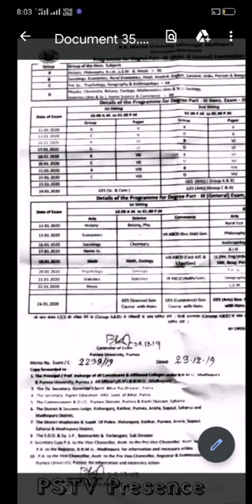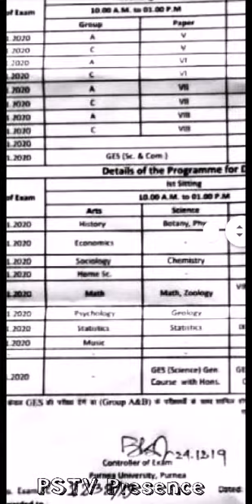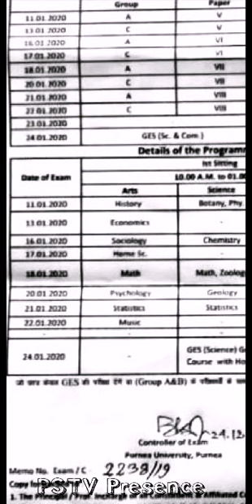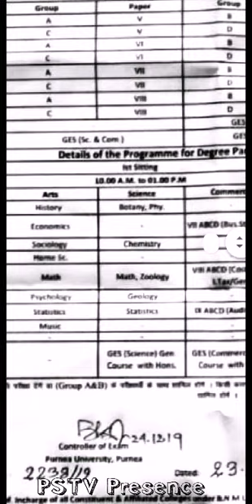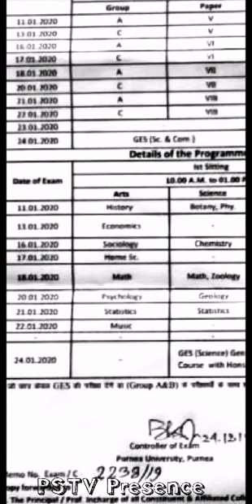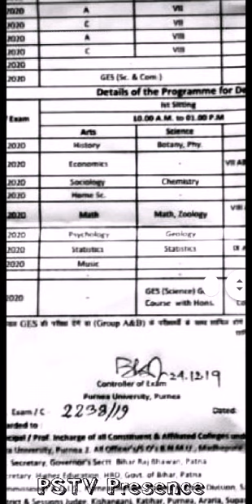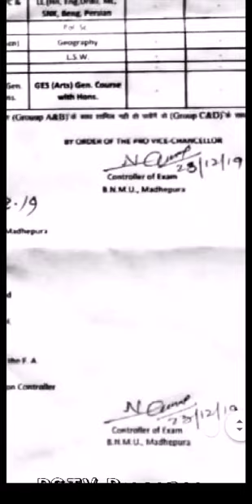Bnmu Part 3 exam 2019 Program list,BNMU Part 3 exam 2019,B N M U part 3 exam date!!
BNMU Part 3 Exam Date 2020 PDF Download BNMU Madhepura UG Part 3rd Exam Routine Students Check BN Mandal BA BSC BCOM Part 3 Exam time table 2020, BN Mandal University BA BSC BCOM Final Year Exam Schedule 2020 download-Guys you can start doing study as well as possible because we almost close with beginning of examination. After some days we would like to introduce with BNMU BA BSC BCOM Part 3 Exam Routine 2020 pdf. On basis of that it is mandatory thing to face this year BN Mandal University Final Year Exam 2020 time table. They have yearly based BNMU UG exam scheme which means in March/April months we going to appear for this mega event. There should be huge work load is now on university shoulder so they need to work accordingly.

tech & trick
Texh & trick
Tech & Trick
tec#& trick